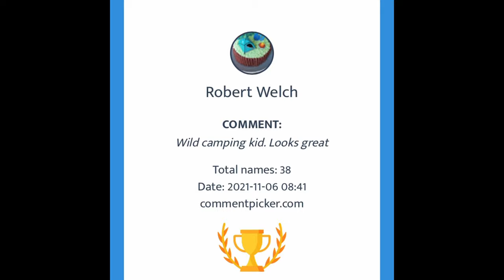The North Face Tadpole 23 DL Giveaway Results.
Winner winner winner winner winner. Congratulations dude 😁👍.